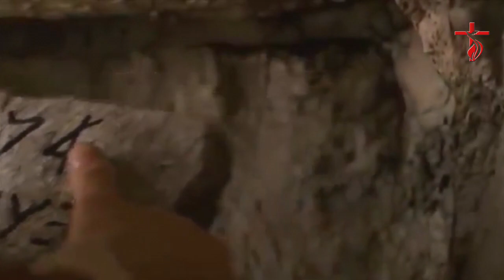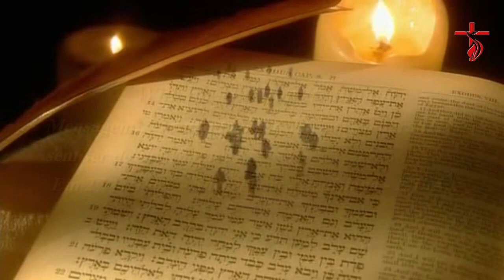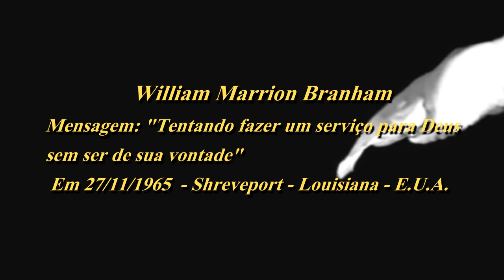Sejam Fiéis quanto à Palavra - William Marrion Branham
“Segundo a graça de Deus que me foi dada, lancei o fundamento como prudente construtor, e outro edifica sobre ele. Porém cada um veja como edifica”.Porque ninguém pode lançar outro fundamento, além do que foi posto, o qual é Jesus Cristo. 1 Co 3.10 e 11.